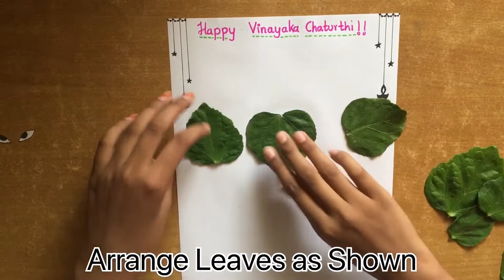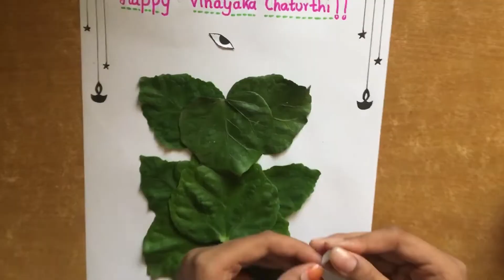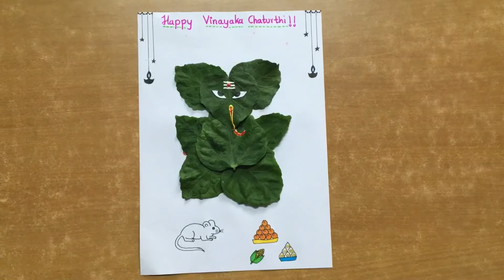Ganesha Making With Leaves 🍃 Full Video ganeshchaturthi |Cooks nd Craftz